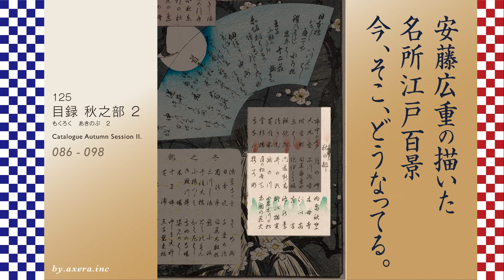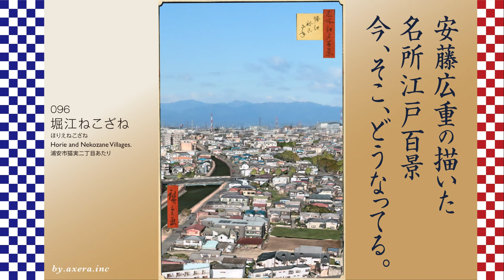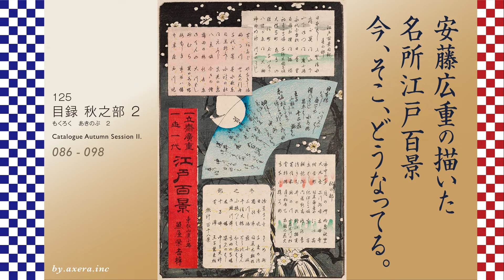125 目録 秋之部2 = もくろく あきのぶ 2 Catalogue Autumn Session II.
安藤広重が江戸時代に描いた浮世絵シリーズ、
名所江戸百景、その舞台となった場所は、
今、実際どうなっているのか、訪ねてみました。
Ukiyo-e series drawn by Hiroshige Ando in the Edo period,
100 Famous Views of Edo, the place where it was set
I asked him what was actually happening now.

私の大好きな、安藤広重の描いた名所江戸百景、その場面が今どうなっているのか、実際にその場所を訪ねて、新旧を見比べてもらってきました。
この目録では、119景の広重の作品を、季節ごとにまとめ、昔と今の景色だけをダイジェストで紹介していきます。
その四回目は秋之部の2として、86景から98景までを紹介していきます。

086
四ツ谷内藤新宿
=よつやないとうしんじゅく
Naito Shinjuku in Yotsuya.
新宿区新宿三丁目あたり

これは新宿三丁目の交差点あたりから新宿通りの四ツ谷方向を見た画です。当時は、甲州街道の最初の宿場、内藤新宿として栄えていた景色で、左側には、茶屋が建ち並び、江戸郊外の歓楽街としても隆盛を極めていました。現在は、新宿駅東口から四ツ谷方面に向かう道路として、日曜日には歩行者専用道路として賑わっています。この道路の地下には、新宿三丁目駅があり、地下鉄の乗り換え駅としても機能しています。

087
井の頭の池弁天の社
=いのかしらのいけべんてんのやしろ
Benten Shrine at Inokashira Pond.
三鷹市井の頭四丁目あたり

吉祥寺駅の南側にある井の頭公園の、井の頭池を弁財天越しに北方向を見た画です。江戸時代初期には、ここの水を神田川経由で江戸市中に引き込み、生活用水として使っていました。弁財天は、ほぼこのような形で松に囲まれて残っていますが、実際の井の頭池は、こんなに広くはありませんでした。現在ではさらにびっしりと周りを住宅やビルが取り囲み、都市の中にある小さな池として見えてしまいますね。

088
王子瀧の川
=おうじたきのかわ
Takinogawa in Oji.
北区滝野川三丁目あたり

石神井川は、王子のあたりまで行くと切り立った岩盤の渓谷を流れていて、江戸時代から風光明媚な場所として有名でした。特にこの滝野川あたりは、春は桜、秋は紅葉の名所としてたくさんの人が訪れていました。今では、三面護岸のしっかりとした都市河川となっていますが、画の中にある金剛寺は写真中央にある大きな屋根のお寺です。

089
上野山内月の松
=うえのさんないつきのまつ
Moon Pine at Ueno.
台東区上野公園あたり

上野の山の清水観音堂の脇には、くるりと丸く曲がった松があり、その松越しに不忍池を見たのがこの画です。広重の画には、不忍池と中島弁天堂、対岸の池之端に立ち並ぶ町屋が描かれています。最近、この月の松と言われた松の木が再現され、清水堂の舞台の下に植えられています。この写真は、その松越しに中島弁天堂を見たものです。

090
猿わか町よるの景
=さるわかまちよるのけい
Night View of Saruwaka-machi.
台東区浅草六丁目あたり

現在の浅草六丁目には、江戸時代に歌舞伎興行が許された、猿若町という芝居の町がありました。吉原、日本橋魚河岸、猿若町は、一日1000両が動くと言われた、江戸経済を支えた町でもありました。画の右側には、江戸三座が並び、その向かいには、芝居茶屋が軒を連ね、大変な賑わいを見せていました。それが今行ってみると、どこが芝居の町だったのかというぐらい、まるでその形跡はありません。

091
請地秋葉の境内
=うけじあきばのけいだい
Akiba Shrine Garden at Ukeji.
墨田区向島四丁目あたり

現在の向島四丁目あたりに、請地と呼ばれる村があり、そこに遠州秋葉神社を勧請した火除けの神社がありました。この神社は、楓や松に囲まれた広大な池が有名で、季節になるとたくさんの江戸市民が訪れていました。しかし今、規模は縮小され、道路が通り、住宅が取り囲み、池もなくなっていて、社殿だけが細い路地の奥にひっそりと佇んでいます。

092
木母寺内川御前栽畑
=もくぼじうちがわおんせんざいばたけ
Mokuboji Temple and Uchigawa Inlet at Onsenzaibatake Field.
墨田区堤通二丁目あたり

今の東白鬚公園には、内川という入江がはいりこんでいて、その入口ぐらいに梅若伝説で有名な木母寺と、松に囲まれた有名な料亭がありました。この一帯は、江戸市民なら誰でも知っている有名な場所で、広重はそこを、芸者姿も添えて画にしました。今では、木母寺が移転して残っているのですが、入江は埋め立てられて普通の公園になっているので、描かれた料亭がどこにあったのかすらわかりません。

093
にい宿のわたし
=にいじゅくのわたし
Niijuku Ferry.
葛飾区亀有二丁目あたり

江戸時代、水戸街道を進んで行くと、亀有の先で古利根川、現在の中川に突き当たり、そこに渡しがありました。渡った先に新しく宿場ができたので、「にいじゅく」と呼ばれていて、料亭なども建ち並んでいました。現在は、イトーヨーカドーの駐車場の先に中川橋というのが架かっており、その先、右に曲がると現在の拡張された水戸街道に合流しています。

094
真間の紅葉手古那の社継はし
=ままのもみじてこなのやしろつぎはし
Maple Trees at Mama, Tekona Shrine and Tsugihashi Bridge.
市川市真間四丁目あたり

市川の真間は、万葉集の頃から知られる手児奈伝説の名所で、そこを見下ろす弘法寺は紅葉の名所でもありました。手児奈は、二人の男性から求婚され、悩んだあげくに入水してしまう悲劇の美女伝説です。広重は、弘法寺の紅葉越しに、当時入江に囲まれていた手児奈霊堂とそこに至る継ぎ橋を描いています。現在、弘法寺の上から見ても、住宅街しか見えず、遠くに市川駅の駅ビルが見えているだけです。

095
鴻の臺とね川風景
=こうのだいとねがわふうけい
View of Konodai and the Tonegawa River.
市川市国府台二丁目あたり

鴻の台は利根川が削った断崖絶壁で、そこから江戸の町の先に富士山まで望める景勝地でした。江戸からは、一泊で遊びに行く観光地で、当時ベストセラーとなった南総里見八犬伝ゆかりの地でもありました。現在では、崖は川に削られて川幅は拡張され、川縁は駐車場になっています。その写真に鴻の台の名前の由来となったコウノトリを入れてみました。

096
堀江ねこざね
=ほりえねこざね
Horie and Nekozane Villages.
浦安市猫実二丁目あたり

当時の利根川、現在の江戸川が妙見島を過ぎたあたりで、境川が東に枝分かれしていました。ここには、堀江村と猫実村が向かい合っていて、塩と人間の輸送拠点の港でもありました。広重は、その二つの村と遠くに富士山を描いています。現在の浦安あたりの境川を下流から見た写真に、秩父連峰をはめ込んでみました。この方向からは富士山は見えないからです。

097
小奈木川五本まつ
=おなぎがわごほんまつ
Five Pines along the Onagigawa Canal.
江東区猿江二丁目あたり

小名木川は隅田川と中川を結ぶ、物流のために作られたほぼ直線の運河です。この運河の猿江あたりに、五本の松が植えられていましたが、四本が枯れてしまいました。残った一本の枝が小名木川までかかるほどせり出し、立派な松として有名になり、それでも五本まつと呼ばれていました。今は、近所の小名木橋の袂に代わりの松が植えられており、その存在を示す看板だけが残っています。

098
両國花火
=りょうごくはなび
Fireworks at Ryogoku.
墨田区両国一丁目あたり

江戸幕府は、亨保の飢饉と江戸のコレラで亡くなった人の、弔いのために両国橋で、花火を打ち上げて、これがその後の夏の年中行事となっていました。広重は、下流で鍵屋が打ち上げている花火と、その見物に訪れた川の舟を描いています。写真は、同じ場所から見た両国橋の夜景に、今は打ち上がることのない花火を埋め込んでみました。